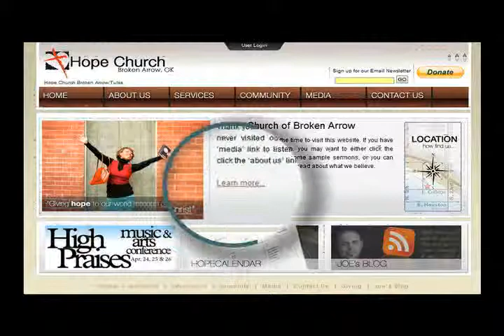Worship Conference - Broken Arrow, OK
Worship Conference